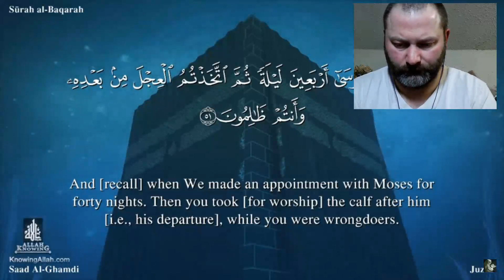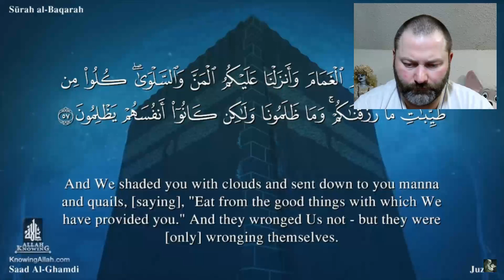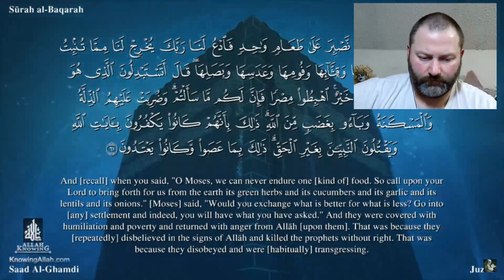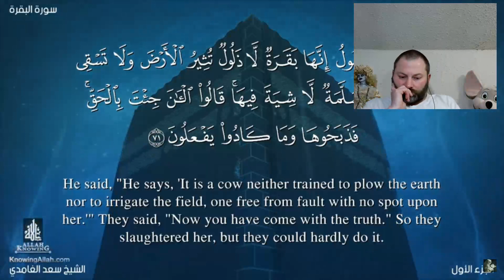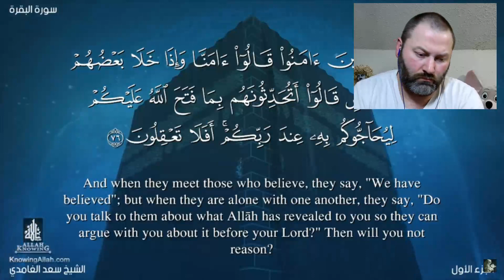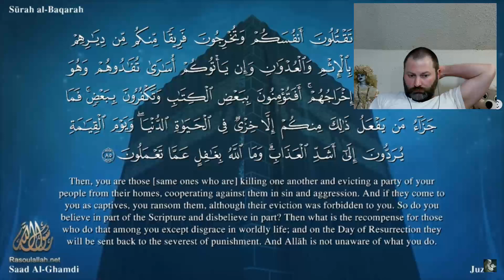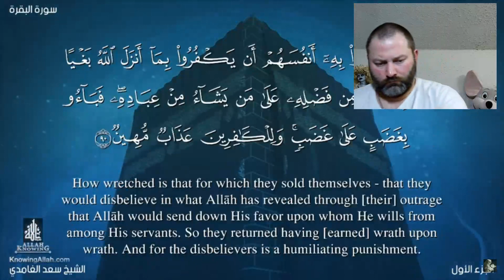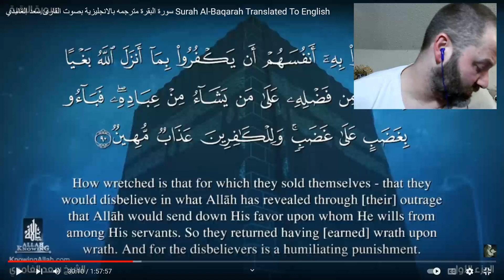Kris reacts 2 Surah Al Baqarah Translated To English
I just finished my first book.  It's about a man who went to China and took the Great Wall apart and built a spaceship out of it.  After he was done, he realized he didn't have the fuel to launch it so he went back home and played with Legos.